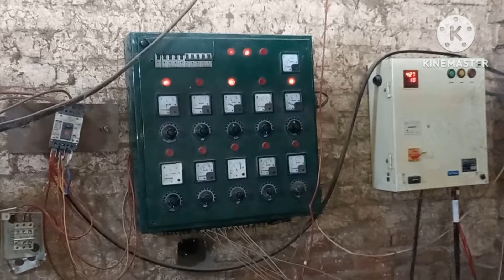Gulla machine ka business plastic recycle machine